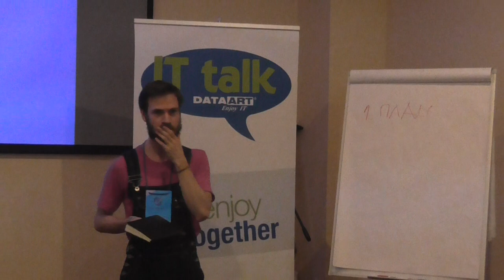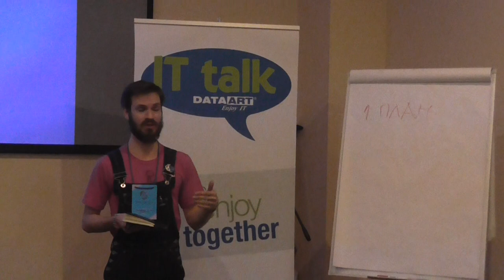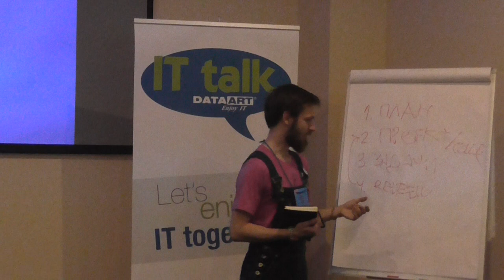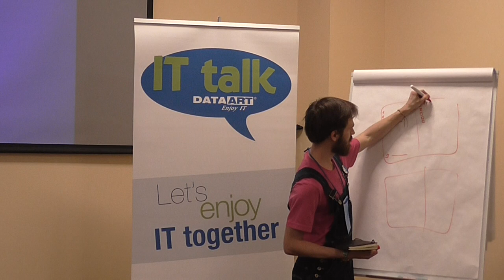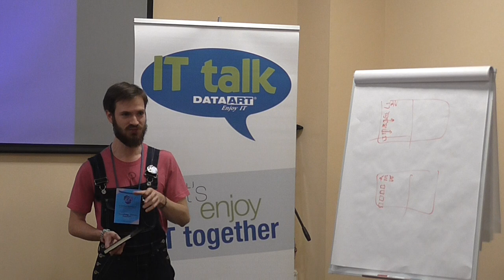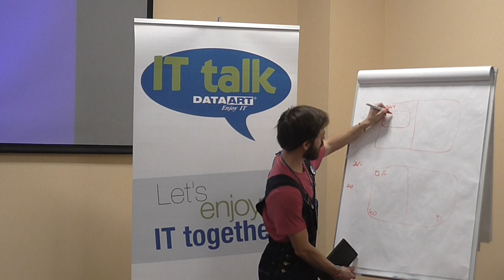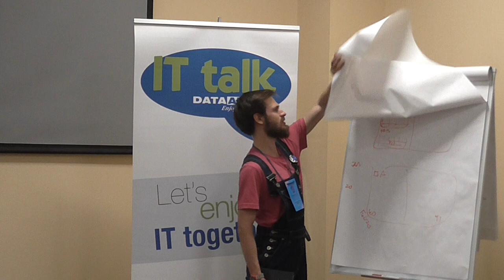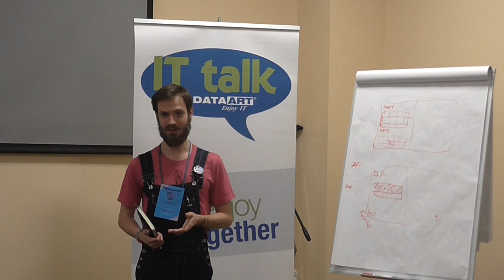Кирилл Тимофеев (DataArt) "Как упорядочить свои задачи и при этом не перегореть"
IT talk  Spb (выступление на IT Global Meetup 27/02/2015)